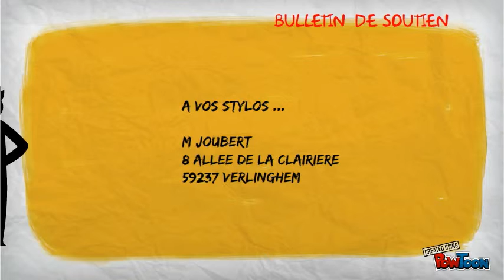Landing Page Video